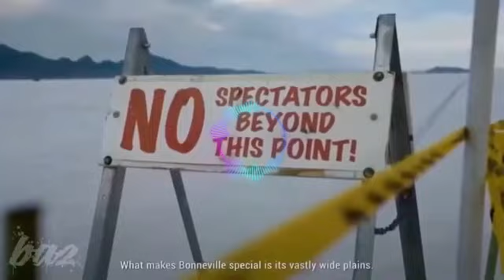FD Raize Toyota 5